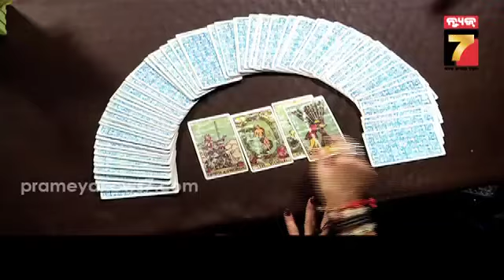Daily Horoscope || କେମିତି କଟିବ ଆଜି ଆପଣଙ୍କ ଦିନ ଦେଖନ୍ତୁ || 28 February 2023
Daily Horoscope || କେମିତି କଟିବ ଆଜି ଆପଣଙ୍କ ଦିନ ଦେଖନ୍ତୁ || 28 February 2023#PrameyaNews7